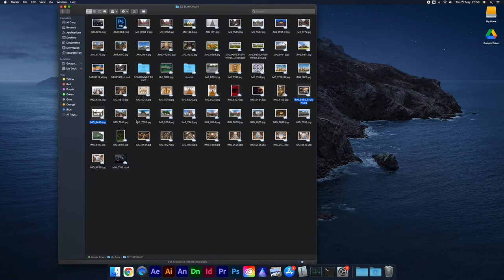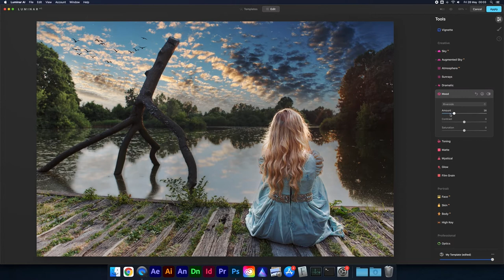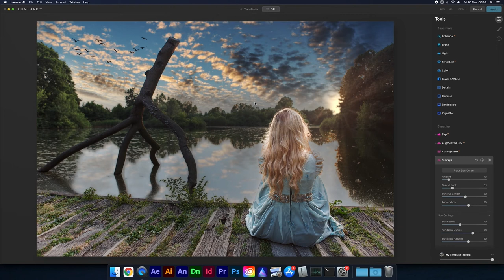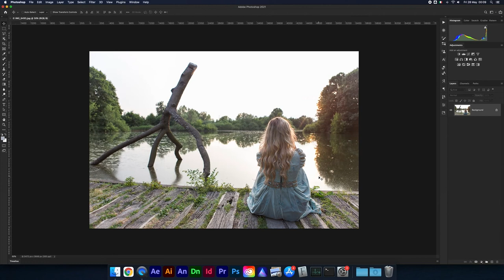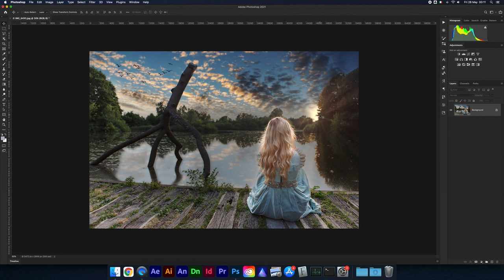LUMINAR AI - Il primo sky replacement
Dopo aver vinto il terzo posto allo Skylum creativeeditingchallenge con foto del maestro Elia Locardi, mi godo il premio: il plugin Skylum Luminar AI, con cui posso... guardate il video, che ve lo dico a fare!

🎙️ Rode VideoMicro

Chapters
0:00 - Intro
0:18 - Skylum Luminar Contest
0:49 - Prima e Dopo
1:33 - Il plug-in Luminar AI
2:11 - Sky Replacement con Luminar AI
4:14 - Riflesso sull'acqua con Luminar AI
4:53 - Augmented Sky con Luminar AI
5:40 - Lookup Tables di Luminar AI
7:02 - Background blur con Luminar AI
8:46 - Aggiungere il sole con Luminar AI
10:14 - Applicare il filtro Luminar AI
11:11 - Conclusioni